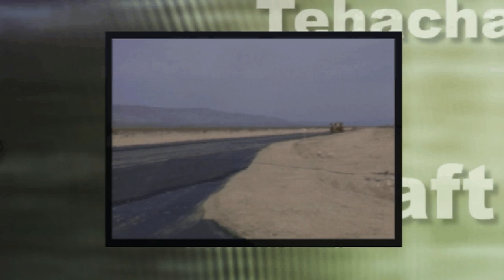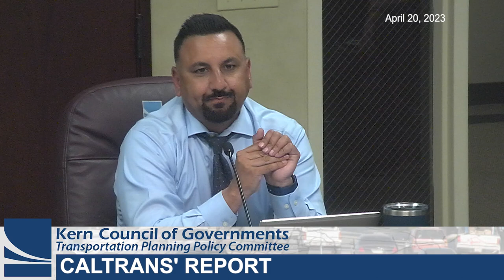Kern Council of Governments (Kern COG) April 20, 2023 Meetings